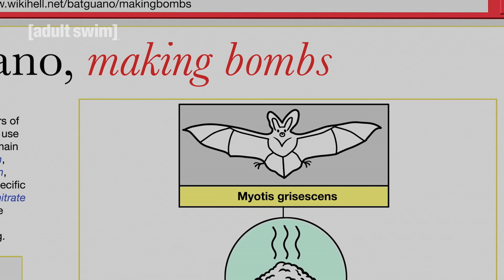Your Pretty Face Is Going To Hell | Das Spiel ist das Spiel | Adult Swim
Die Dämonen müssen ein Spiel gewinnen, um eine Geige zurückzubekommen.

Täglich ab 23:00 Uhr auf TNT Comedy!